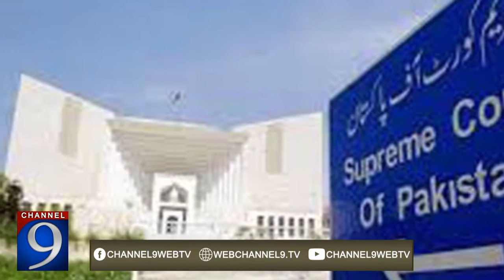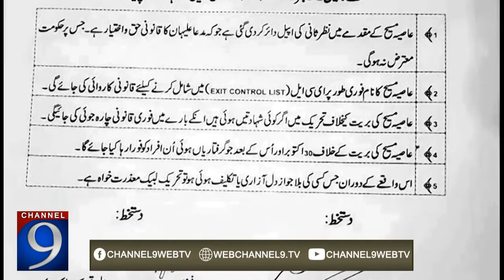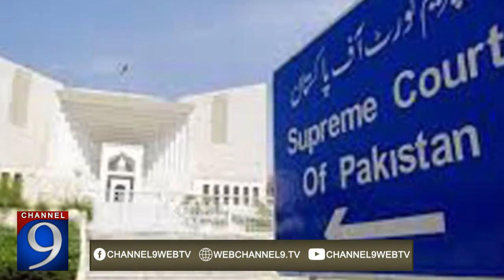New Turn In Asia Bibi Case | Where Is Her Family | Channel 9 Fans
Where Is Asia BiBi | Final Case

To get latest news on Imran khan shahbaz sharif Nawaz sharif khadim hussain rizvi zardari bilawal Bhutto faryal talpur join our facebook page